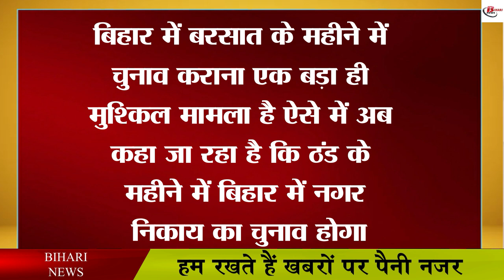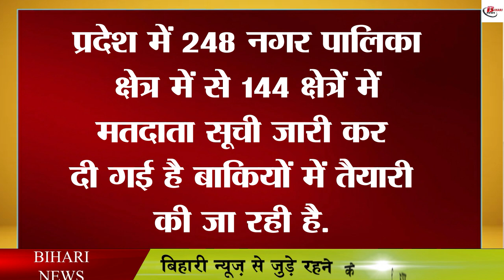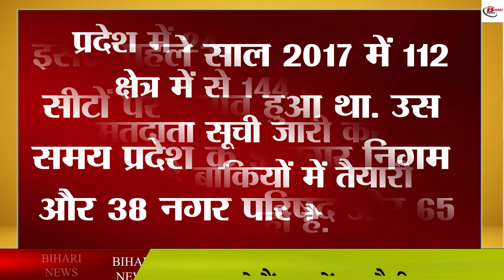जानिए, बिहार में कब होगा नगर निकाय का चुनाव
Delay in municipal elections in Bihar is almost certain. In such a situation, it is now being said that the municipal elections in Bihar will now be held after the rains, that is, there is a possibility that elections can be held between October and November. However, the State Election Commission is busy in its election preparations. Bihar Chief Secretary Amir Subhani has given information about this. Let us inform that the tenure of all the bodies of the state has ended in this month. The rule says that elections should have been conducted in this month.